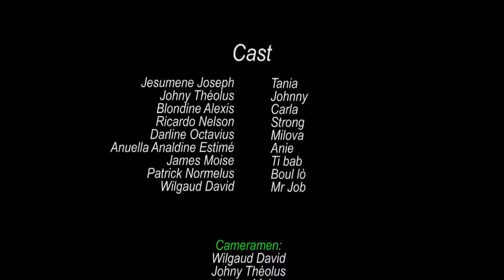Gade sa ki rive yon neg k'ap mache ansent fi - epizod 23